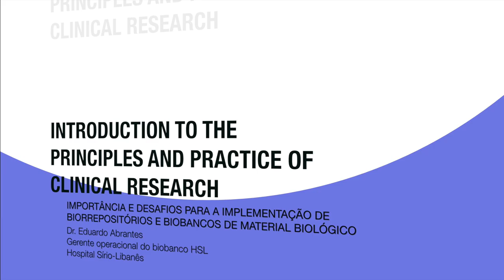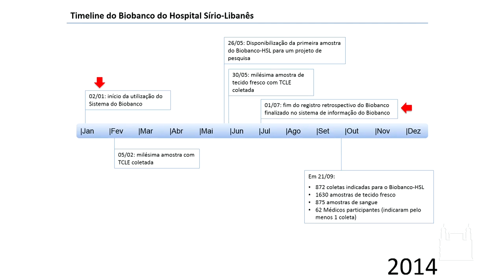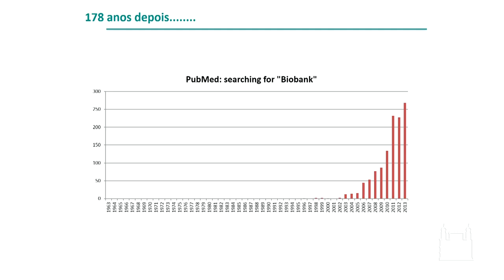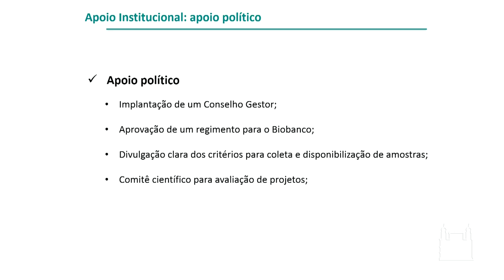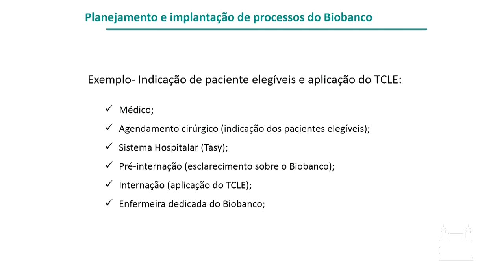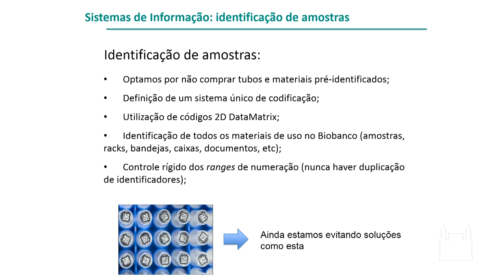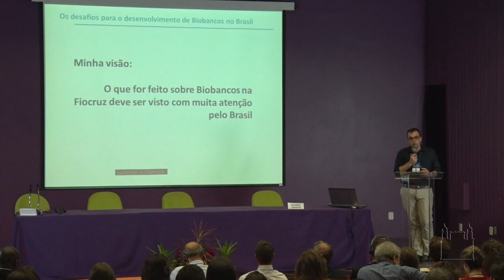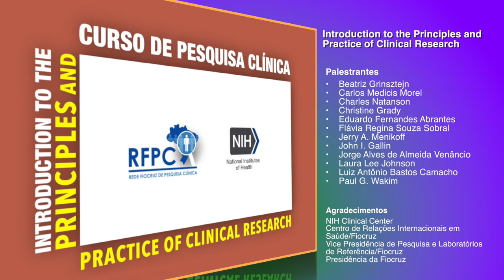2014 09 22 - IMPORTANCIA DESAFIOS IMPLEMENTAÇÃO BIORREPOSITORIOS BIOBANCOS MATERIAL BIOLOGICO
Importância e Desafios para a Implementação de Biorrepositórios e Biobancos de Material BIológico  - 22/09/2014